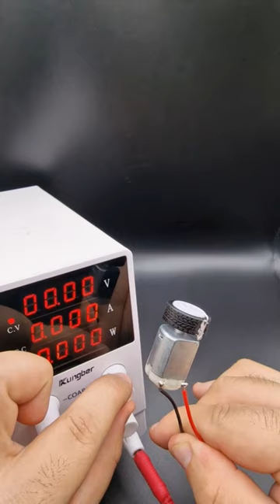Overpowering an DC-Motor